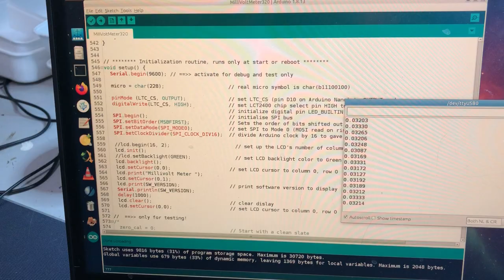A marriage between a Scullcom milliVolt meter and a Nixology SP-353 clock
A first look at a voltmeter-clock combo, powered by Panaplex "tubes".

The display portion is a Nixology Panaplex clock, a wonderful kit that can be found here:

The meter is the Scullcom milliVolt meter project, in this case the Barbouri version:

The result will be fitted with a toggle to switch between voltmeter mode and clock mode, and a PIR sensor to switch off the display when I'm not in the workshop.